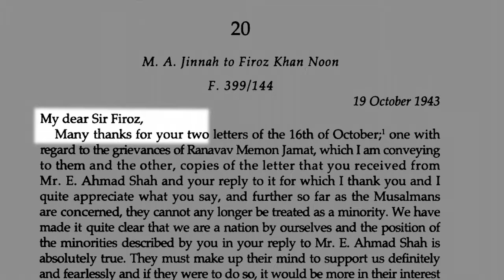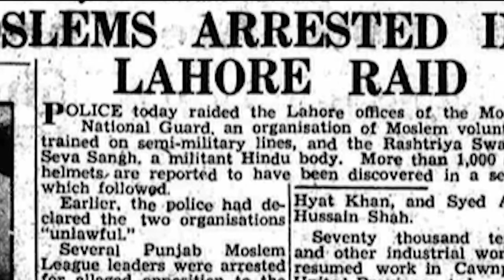Malik Feroze Khan Noon